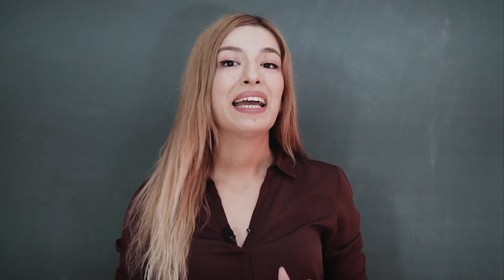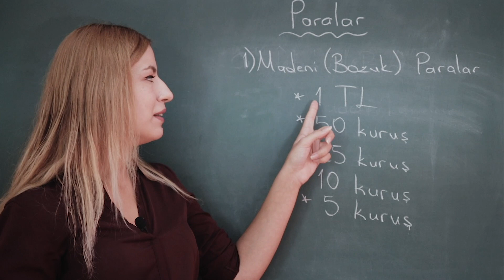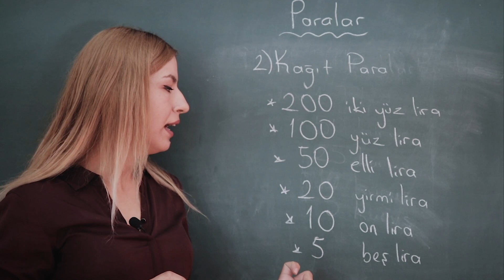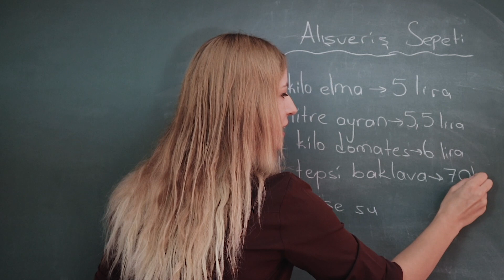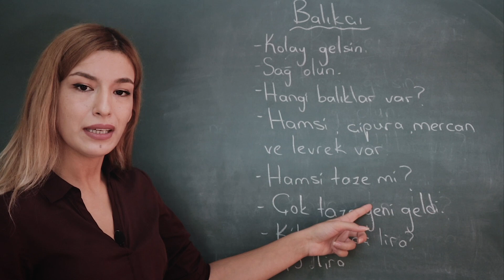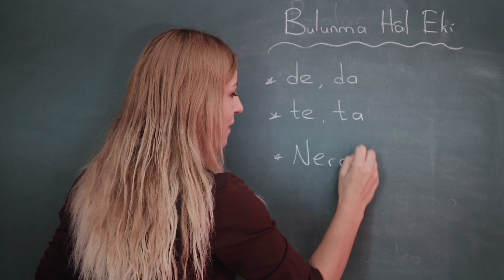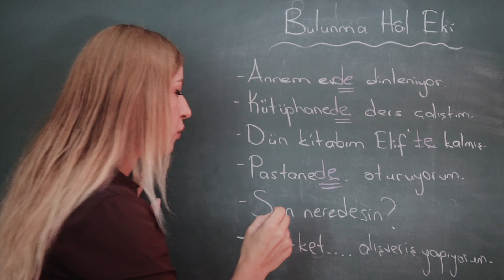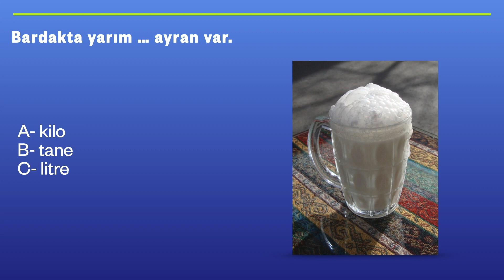Yabancılar İçin Türkçe A1 (7. Bölüm) | Gerekli Alışveriş İfadeleri, Türk Parası | Bulunma Hal Eki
Yabancılar için Türkçe serimizin bu dersinde alışveriş sırasında kullanabileceğiniz bir çok ifadeyi öğreneceksiniz. Ayrıca, Türk paralarını tanıyacak ve Türkçe dil bilgisinde bulunma hal eklerinin neler olduğunu öğreneceksiniz.

Dersin sonundaki alıştırmalarla öğrendiklerinizi pekiştirme imkanınız da olacak.

Türkçe öğrenmek veya dilinizi geliştirmek istiyorsanız şu an doğru yerdesiniz.
Yabancılar için Türkçe öğretimi konusunda deneyimli eğitimciler tarafından hazırlanan ve tamamen bedava olan içeriklerle en güzel ve en güncel Türkçe'yi öğrenin.